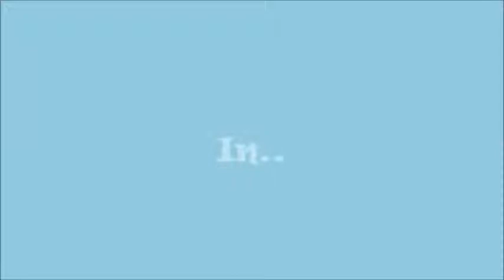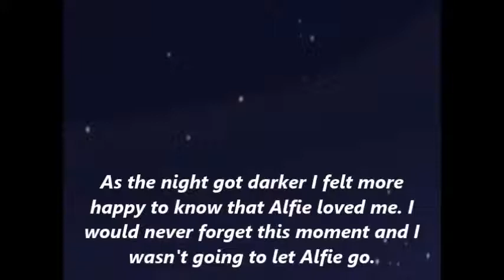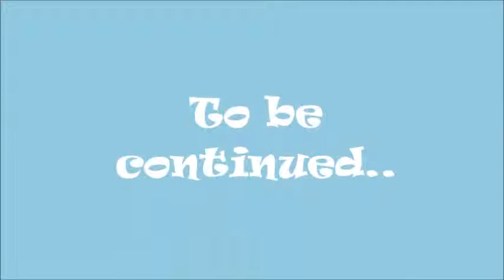Family episode 4 (A sims 3 pet story).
It was meant to go up yesterday but my laptop crashed again D:

This Episode your find out why the episode got called Wishes do come true.

Questions for AFTER the episode:
Do you think it was to soon?